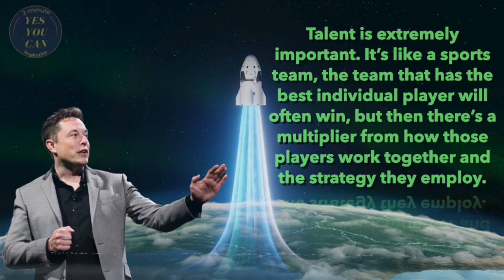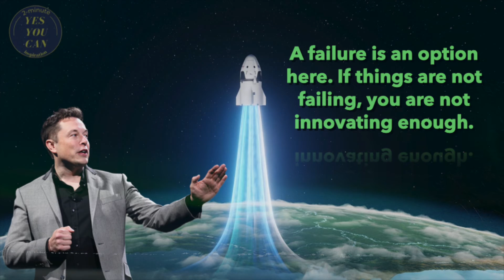Elon Musk's POWERFUL Way of Thinking that Led to SUCCESS | Work ethics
Elon Reeve Musk FRS (born June 28, 1971) is an entrepreneur and business magnate. He is the founder, CEO and Chief Engineer at SpaceX; early-stage investor, CEO and Product Architect of Tesla, Inc.; founder of The Boring Company; and co-founder of Neuralink and OpenAI. With an estimated net worth of around US$255 billion as of December 2021, Musk is the wealthiest person in the world. [Wikipedia]